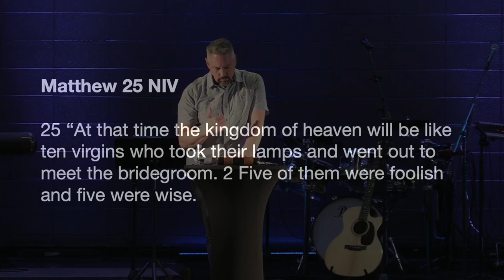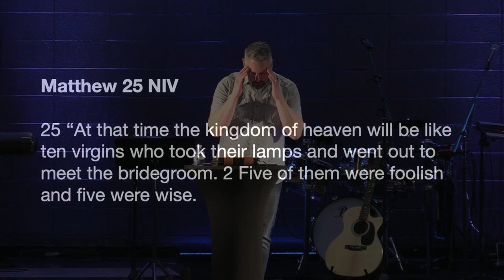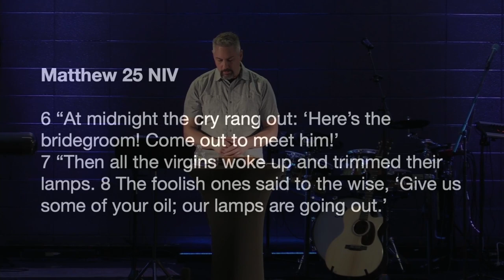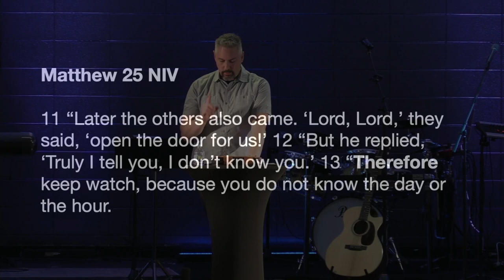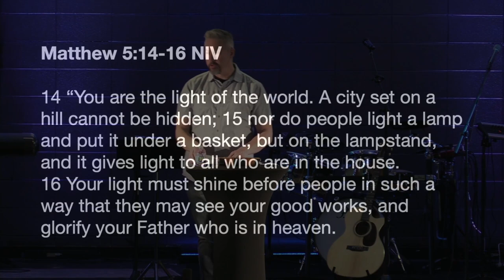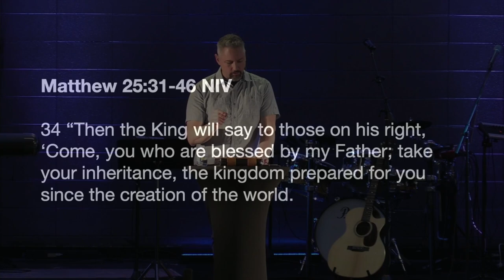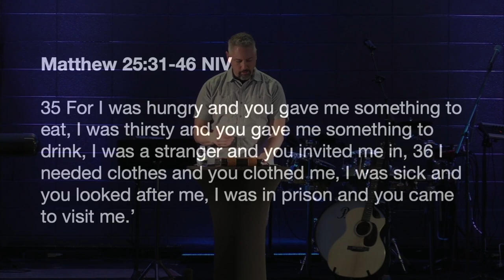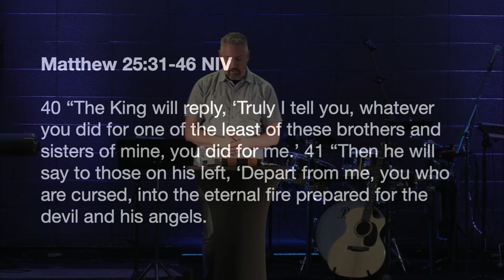Distinction Part 3